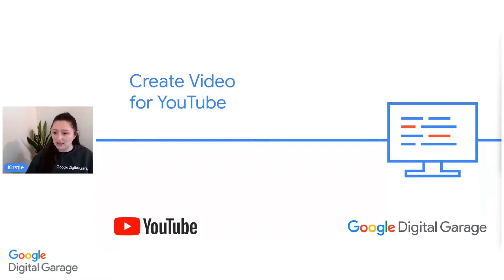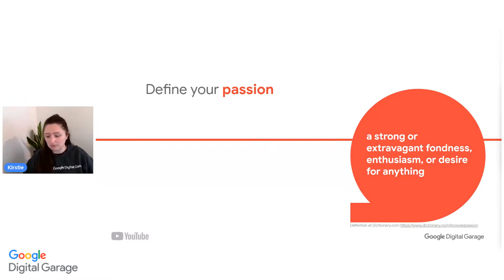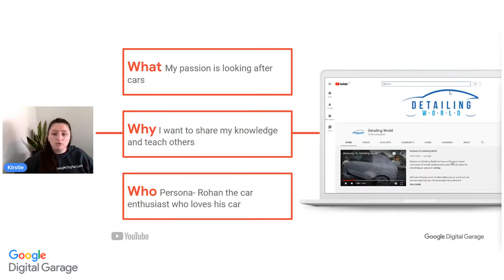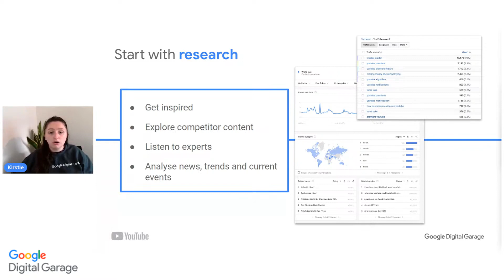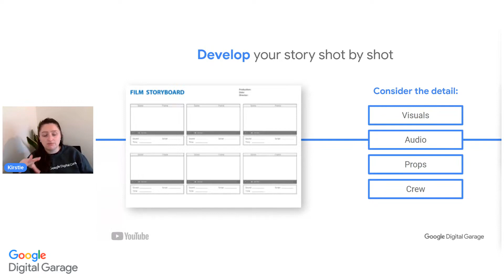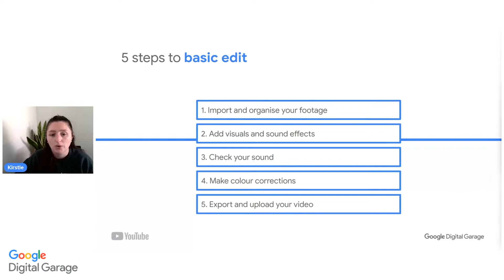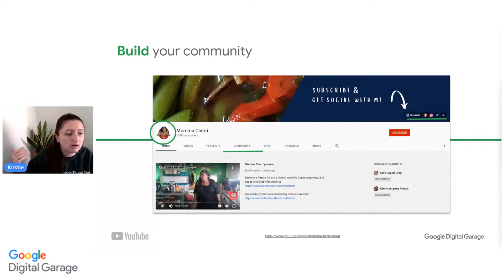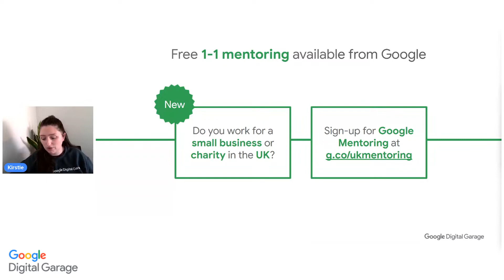Create Videos with YouTube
Google Digital Garage
14-03-23